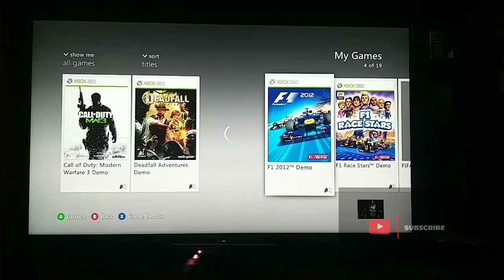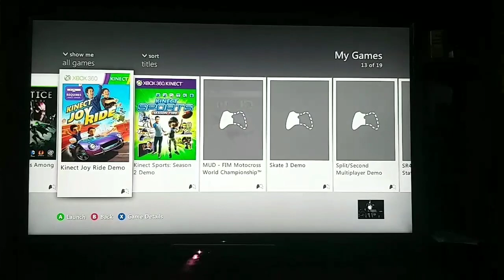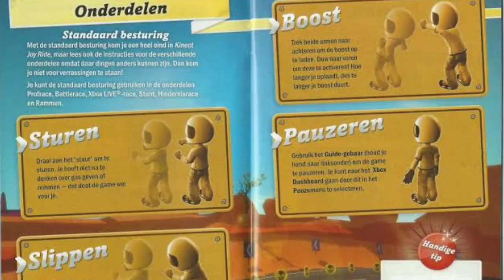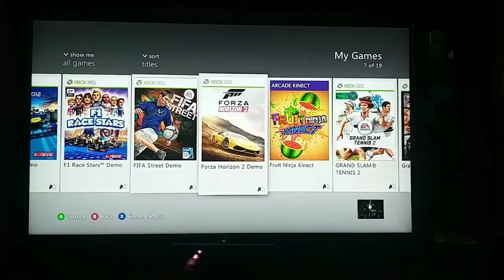XBOX Games in Tamil | Best Entertainment for kids in tamil | Interesting games to play in xbox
In this video, I explained best xbox games in Tamil. XBOX Known for quality has some interesting game lineup

அருமையான பொழுது போக்கு அம்சம் ... தமிழில்...!!!
இனிமே போர் அடிக்காது. !!! ஊரடங்கு காலத்தில், பெரிசு, சிறுசு எல்லாத்தையும் கவர்ந்த Xbox 360.

Purchase links:
Xbox one

Sony PS5

Top 10 Xbox Games list:
Doom Eternal.
Gears 5.
Sekiro: Shadows Die Twice.
Battletoads.
Cuphead.

Best Sony PS5 Games:
Assassin's Creed Valhalla.
Astro's Playroom.
Control: Ultimate Edition.
Demon's Souls.
Devil May Cry 5: Special Edition.
Disco Elysium: The Final Cut.